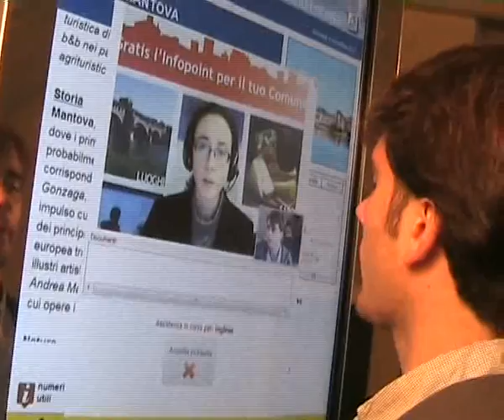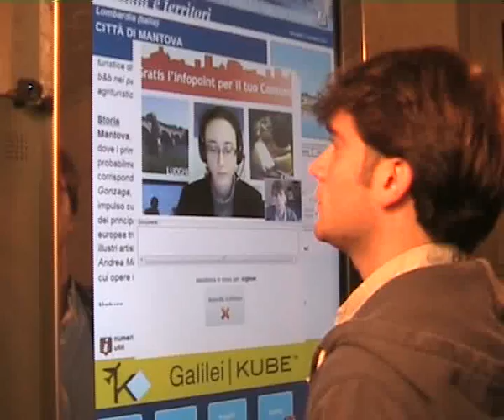Video Assistenza ENG